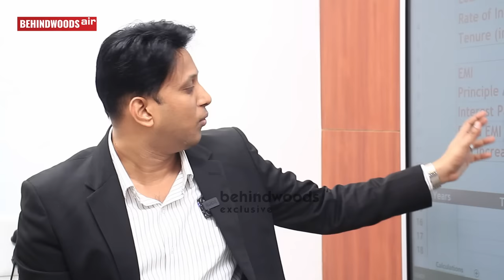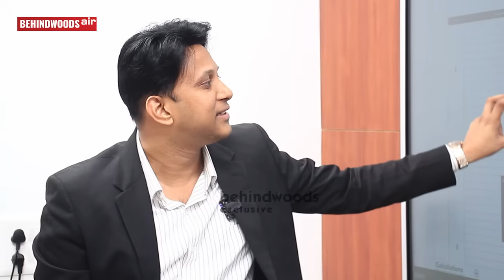HOUSING LOAN EMI -ஐ எளிதில் அடைக்க உதவும் TIPS! Trade Achievers CEO பேட்டி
சொந்த வீடு EMI -ஐ சேமிப்பாக மாற்றும் வழிகள் மற்றும் முதலீடுகள் குறித்து  Trade Achievers Training Academy நிறுவனத்தின் Founder & CEO திரு கே எஸ் கிஷோர் குமார் பேட்டி